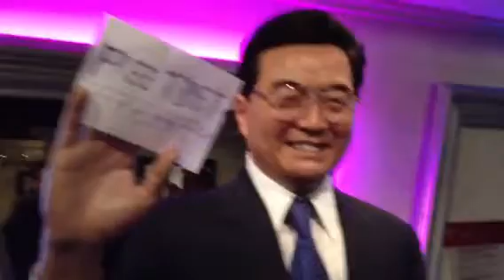Chinese Shit President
It was my best time to visit wax museum !!!